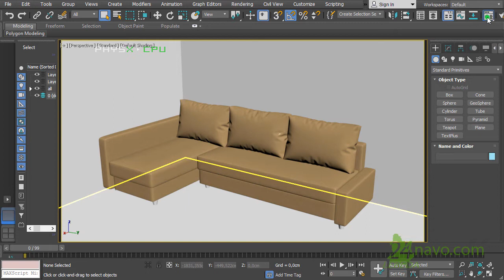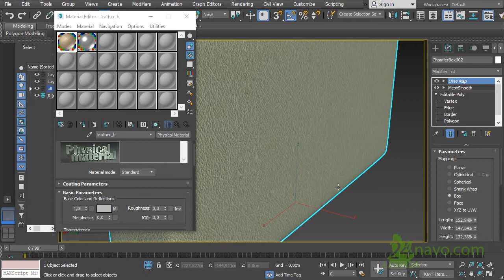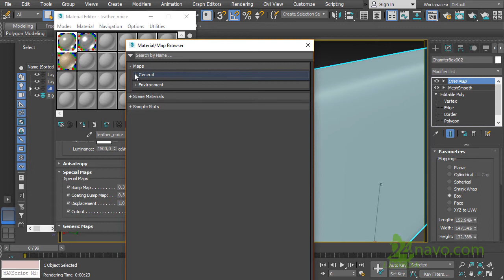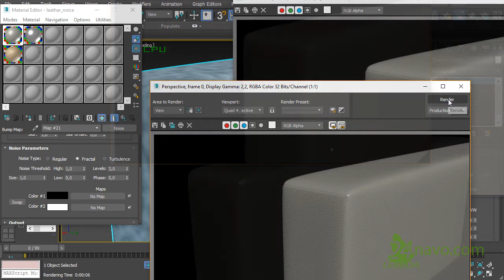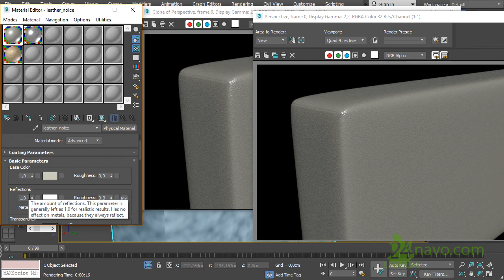Материал кожи дивана 3ds max. 💼Leather. Материалы. Процедурная карта Noise. Art Render. Урок 76